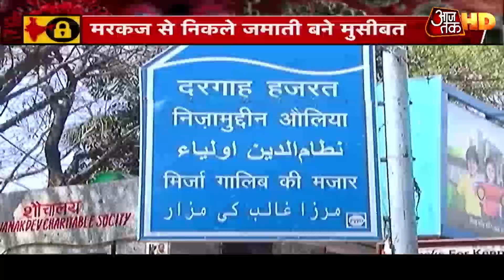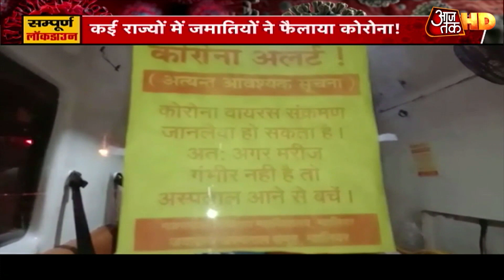दिल्ली के Corona मामलों में आधे से ज्यादा जमाती, केजरीवाल बोले- संकट में डाला!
दिल्ली में कोरोना संक्रमितों की तादाद 530 के पार जा चुकी है. इनमें जमात के लोगों की तादात 330 है. दिल्ली के मुख्यमंत्री अरविंद केजरीवाल और मनीष सिसोदिया कह रहे हैं कि जमात ने दिल्ली को महामारी के भारी संकट में डाल दिया है.